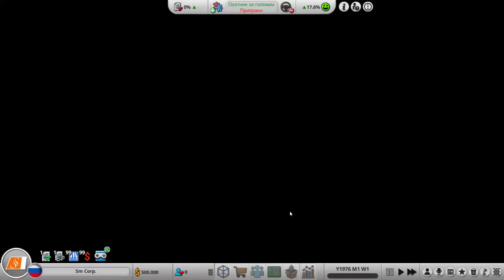С начала и уже карьера пошла вверх | Mad Games Tycoon 2 | #1